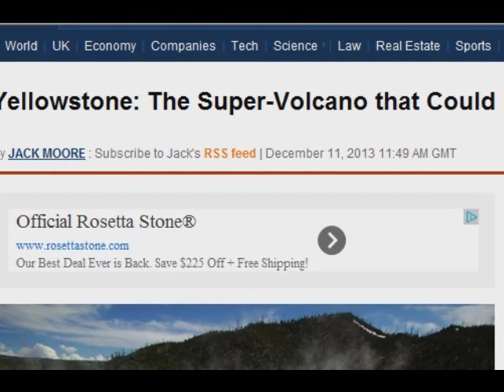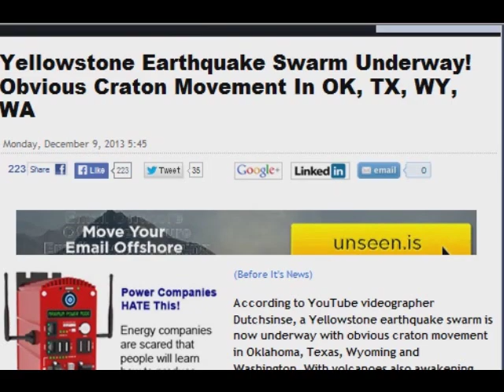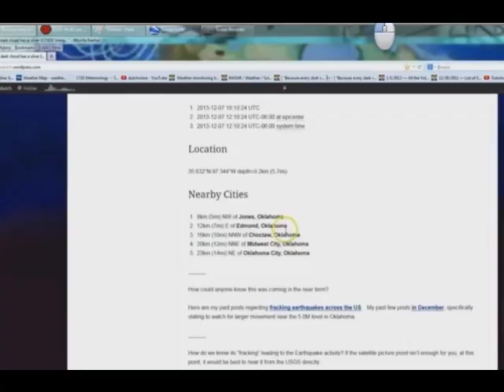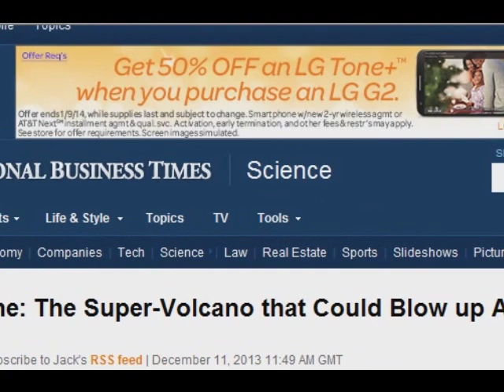Earthquakes in Yellowstone Super Volcano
A super-volcano under Yellowstone National Park in Wyoming is an even bigger threat to the US than previously thought, scientists have found.

Researchers from the University of Utah said the volcano's magma chamber - a lake of molten rock beneath the National Park - is approximately 2.5 times bigger than earlier estimates suggested.

Yellowstone Earthquake Swarm Underway! Obvious Craton Movement In OK, TX, WY, WA
west craton edge earthquake swarm consists of upper 3.0M and mid-4.0M earthquakes occurring just South of Yellowstone National Park (supervolcano).  Still well within the newly defined perimeter of the underground magma chamber(s)associated with past eruptions.
This Yellowstone swarm is on top of yesterdays 4.5 magnitude event in Oklahoma, and the ADDITIONAL 3.7 magnitude event in Northeast Texas (both at fracking operation earthquake swarm locations).